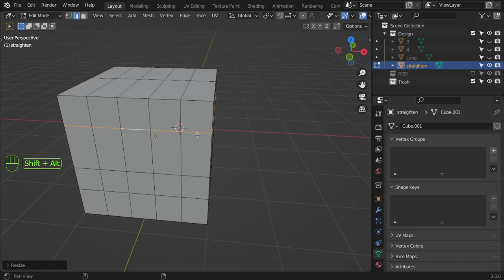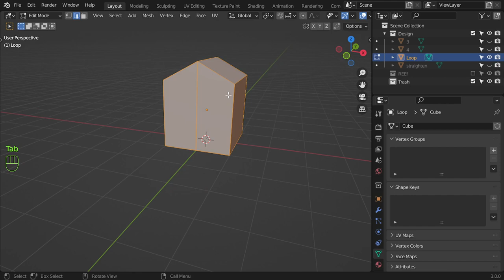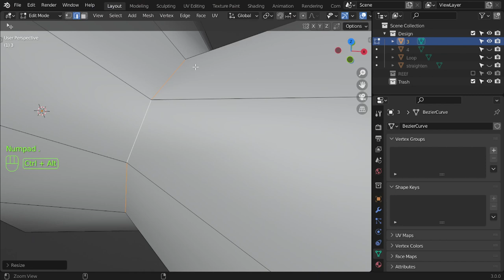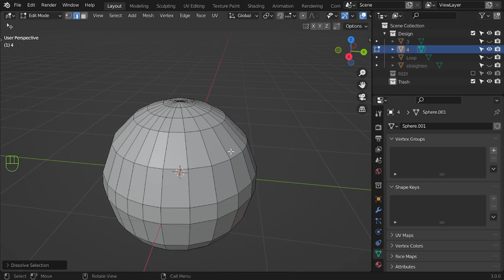الحلقة الخامسة : 30 يوم من بلندر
درس بلندر عربى